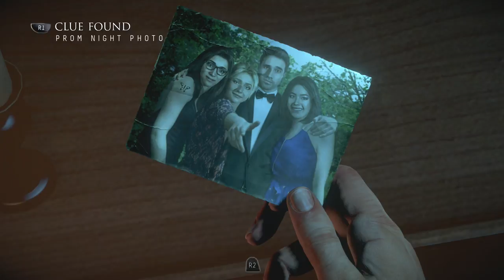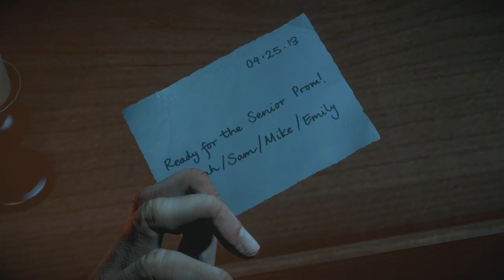Until Dawn - Part 3 - Futon Friends(s)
Things are starting to get pretty spooky here!

Futon Friends are:

PSN: TheEsch-A-Sketch

PSN: ohryans-belt